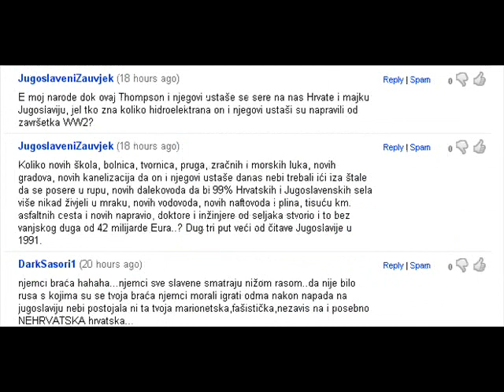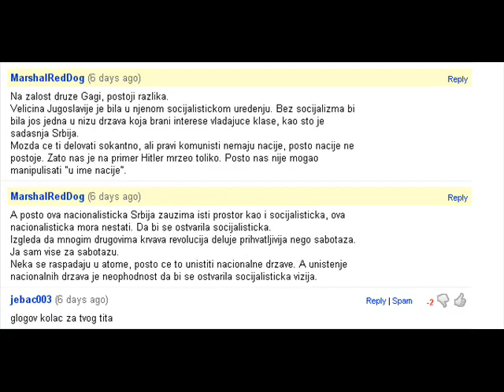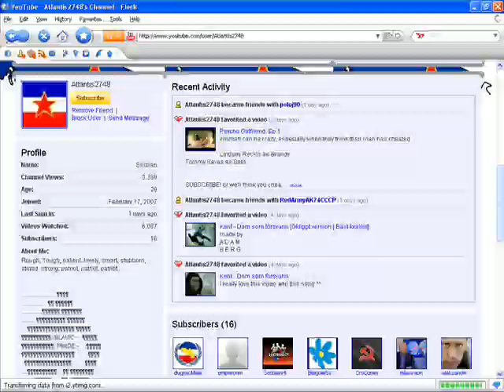Yugoslav Youtube Fighters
Yugoslav Youtube Fighters who defend Brotherhood and Unity:
Jugoslavenizauvjek,VukSFRJ,MarshalRedDog,Andol10,JugoPonos(Covjek Mira i Rahatluka),Zalogare,Atlantis2748,CrimsonGhost85,MarxCCCP
Glory to them!
Jugoslavia se vraca!,hteli to neki ili ne,vazno je da mi postojimo i da sirimo propagandu ovde ;-)